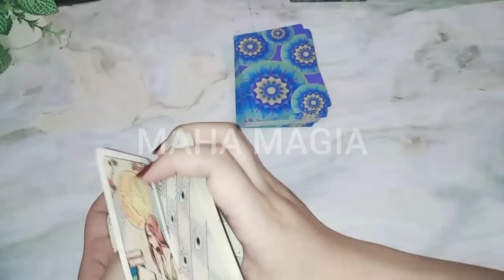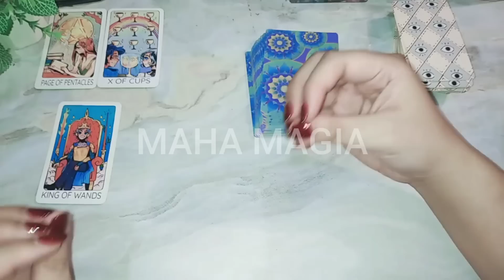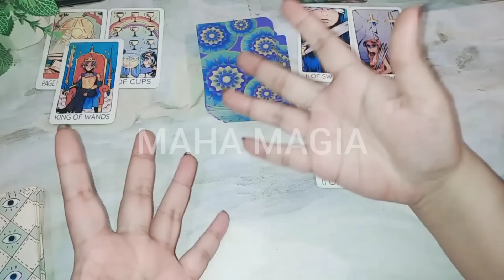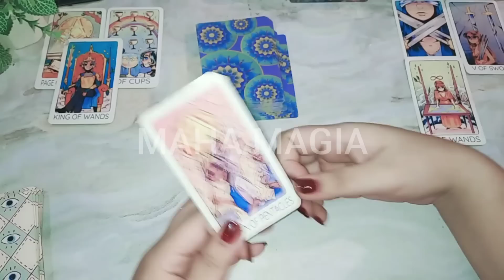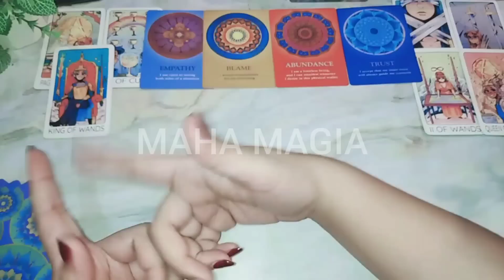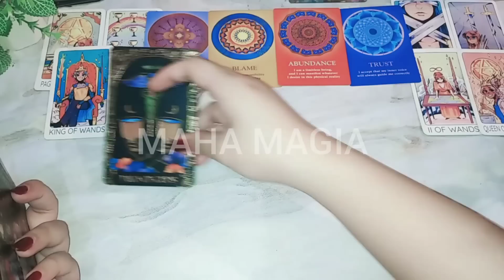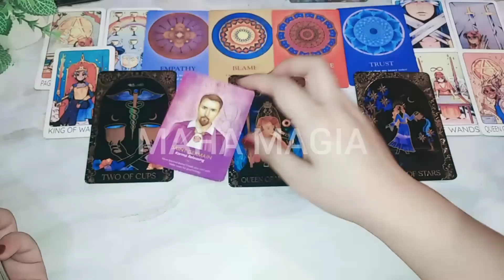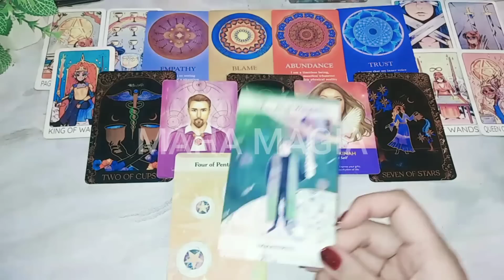Pancaran auramu yang bersinar & menarik perhatian mahamagia tarot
Dia sangat ingin kamu jadi bagian hidupnya

1. IDR 135.000/ 3 pertanyaan

2. IDR 260.000/ 20 menit video

3. IDR 360.000 - URGENT/ 30 menit interactive call